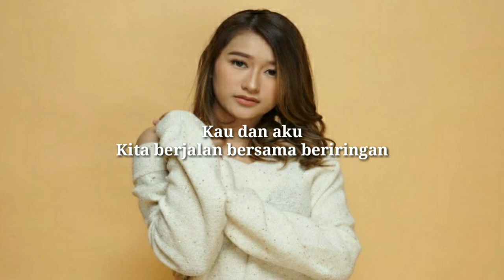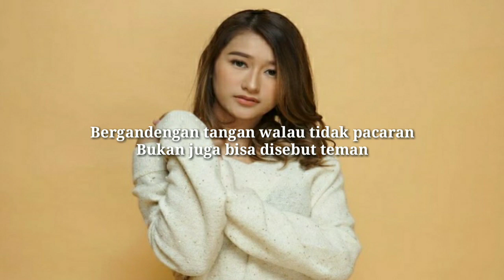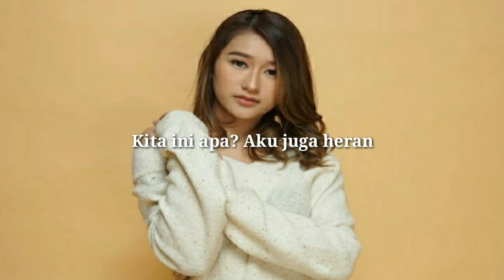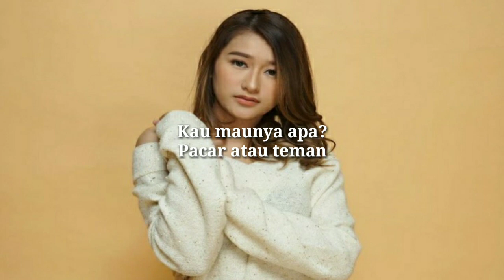Amanda Caesa - Pacar Atau Teman || (Lirik)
Lirik:/

Kita berjalan bersama beriringan

Tetap satu
Walau tak ada hubungan atau kepastian
Sampai kapan begini?

Bergandengan tangan walau tidak pacaran
Bukan juga bisa disebut teman
Kita ini apa? Aku juga heran

Tetap satu
Sampai kapan begini?

Ku tak tahu
Apa aku sebodoh itu?
Ku sedang menunggu
Atau buang waktu?

Bergandeng tangan
Walau tidak pacaran

Bergandeng tangan, walau tak pacaran

Kau maunya apa?
Pacar atau teman